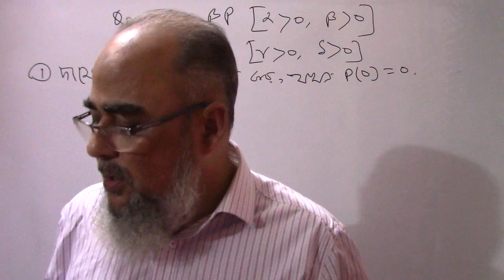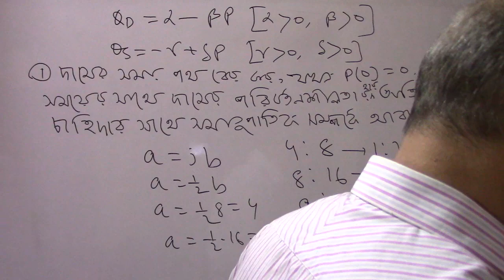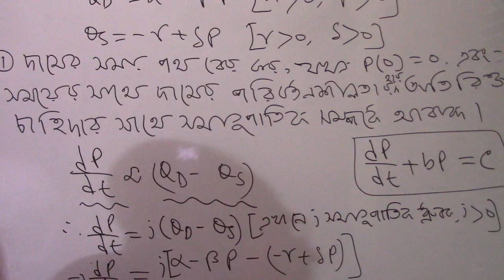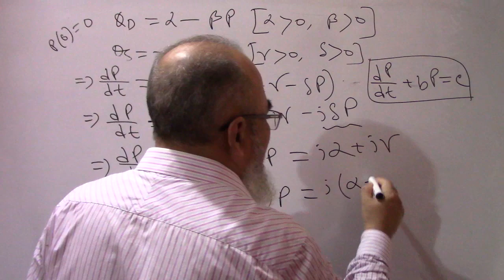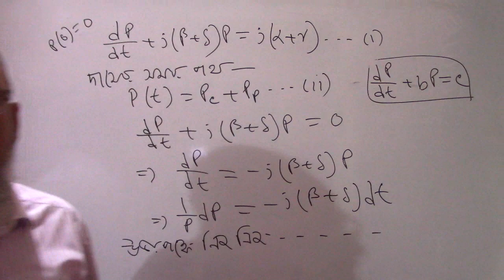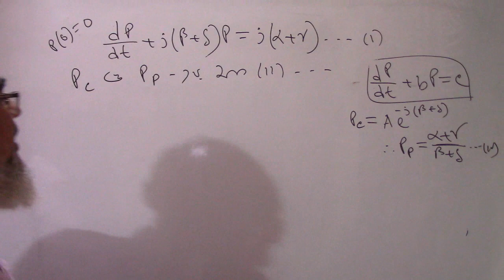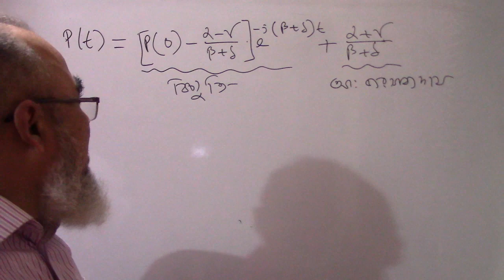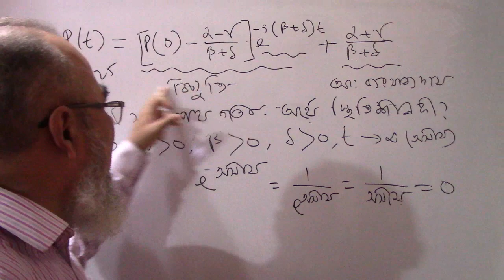Differential Equation (Class-3) | অসমজাতীয় অন্তরক সমীকরণ | Market Model | দামের সময় পথ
চাহিদা ও যোগান অপেক্ষক হতে দামের সময় পথ বের করা হয়েছে এবং ভারসাম্য গতীয় অর্থে স্থিতিশীল কিনা আলোচনা করা হয়েছে । লেকচারের কিছু সংশোধন
১। প্রশ্নে P(0) = 0 না ধ‌রে t = 0 ধ‌রে কর‌বে। আ‌মি সমাধান t = 0 ধ‌রে ক‌রে‌ছি। লক্ষ রাখ‌বে P(0) = 0 মান বসা‌নো হয়‌নি। অর্থাৎ সমাধান করা হ‌য়ে‌ছে t = 0 ধ‌রে।
২। 45 মি‌নিট 30 সে‌কে‌ন্ডে যেখা‌নে Ans দেয়া হ‌য়ে‌ছে, সেখা‌নে P0 - এর পর ল‌বে আলফা + গামা হ‌বে। মু‌খে প্লাস (+) বলার পরও ভু‌লে মাইনাস (-) লি‌খে‌ছি।